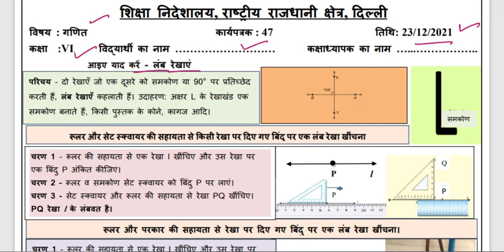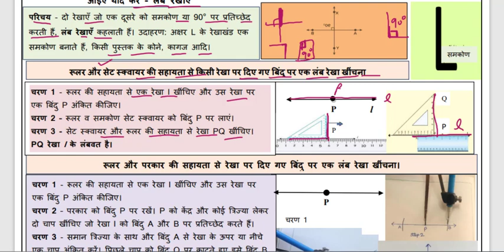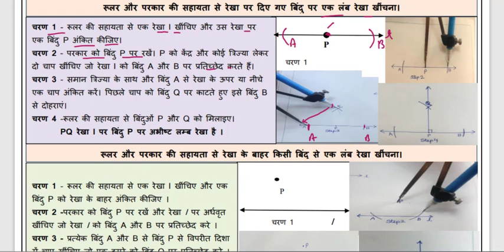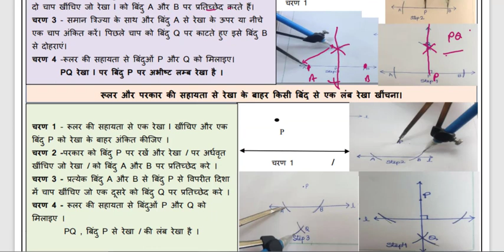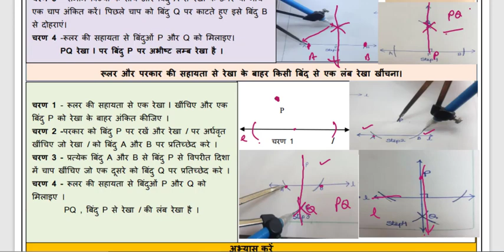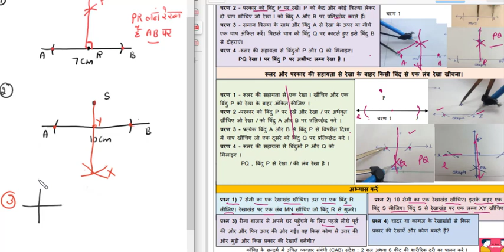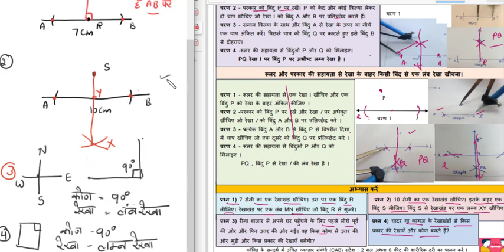maths worksheet 47 class 6 (23/12/21) Hindi medium/worksheet 47 maths class6/class6 maths worksheet